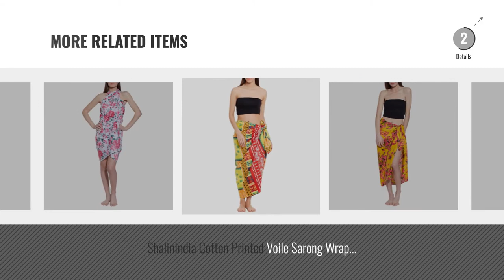Top 10 Shalinindia Sportswear [2018]: ShalinIndia Sarong Wrap Swimwear Cover UPS For Women, Designer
Top 10 Shalinindia Sportswear [2018]

ShalinIndia Sarong Wrap Swimwear Cover UPS For Women, Designer Quality Swimsuit Coverups by ShalinIndia

Womens Dress Cotton Printed Wrap Around Beach Sarong Skirt A Line,Large,W-CWSL-2910 by ShalinIndia

ShalinIndia Cotton Printed Voile Sarong Wrap Swimsuit Cover Up, Swimwear Cover UPS For by ShalinIndia

Sarong Wrap Swimwear Cover Ups for Women, Designer Quality Swimsuit Coverups by ShalinIndia